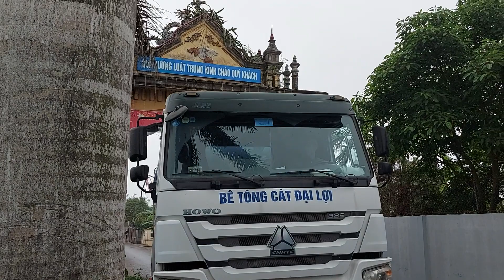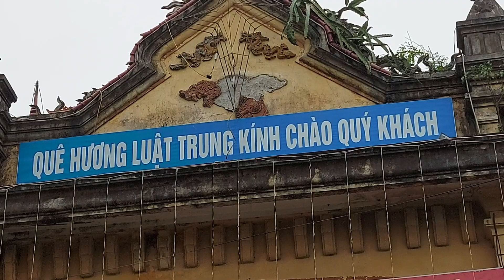KHUNG CẢNH NGÀY ĐỔ BÊ TÔNG MÓNG -GĐ ÔNG BÀ KÝ : VĨNH THOẠI --THÔN LUẬT TRUNG 29/3/2022